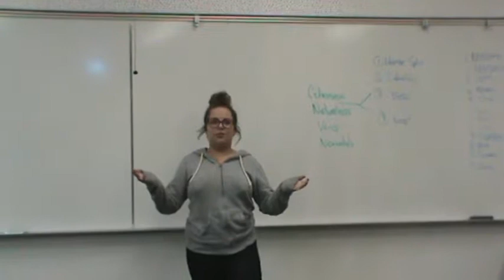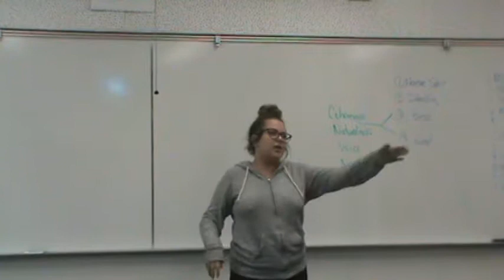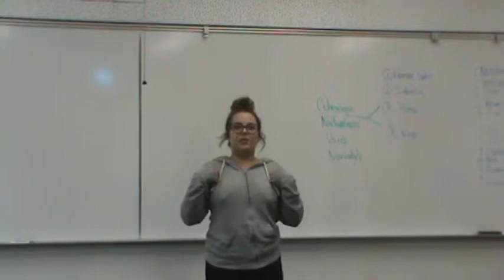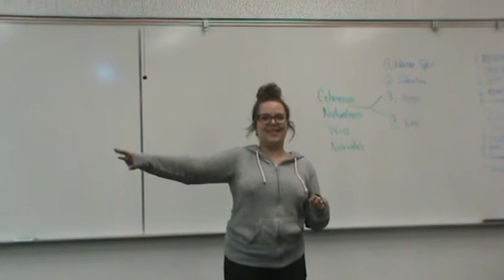Storytelling Speech 023